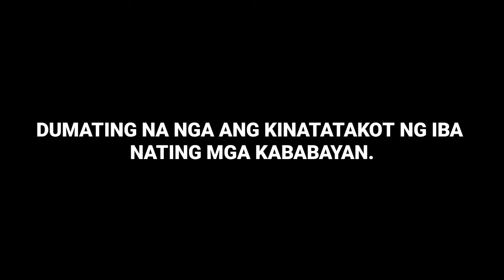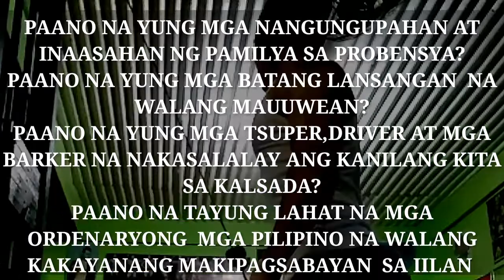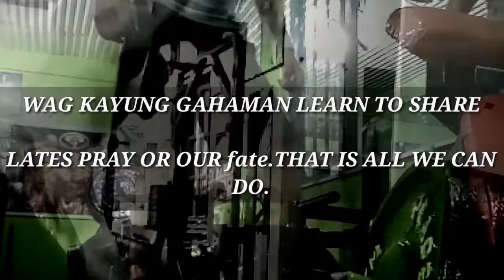PANGAMBA NG MGA KABABAYAN NATIN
Maintain at least 1 meters(3 feet) distance between yourself and anyone who is coughing or sneezing.